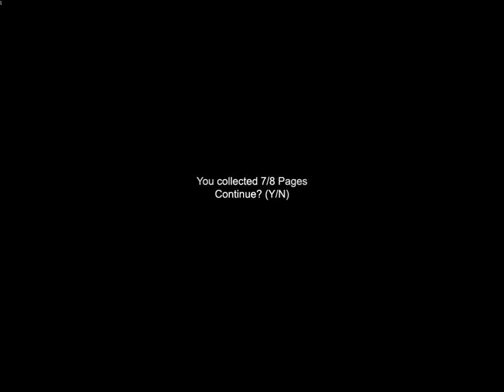slender sanitorium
hey i just made a new video sorry i didnt make any videos sooner but im back when i think this is a good video and make sure to add a like and subscribe thank you (;